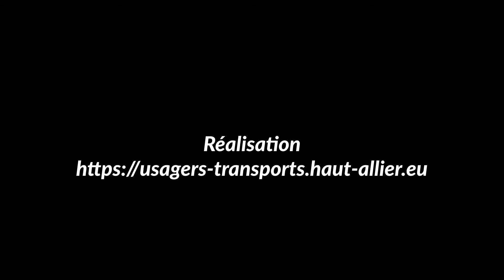Train à vapeur Langogne Clermont-Ferrand - Passage près du château de Joncherettes le 26 mai 2024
Un trajet organisé par l'association Trains à vapeur d'Auvergne. Il est à noter que la locomotive vapeur 140 C 27 est située en queue de train et le pousse.